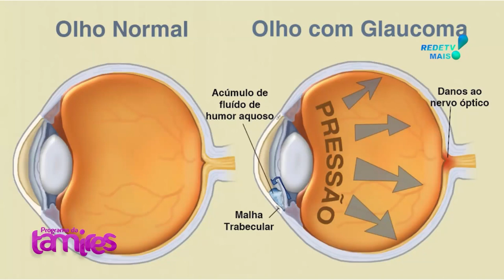Glaucoma e seus cuidados pós cirúrgia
Dr. Augusto Legnani Neto falando sobre a Glaucoma e seus cuidados pós cirúrgia.